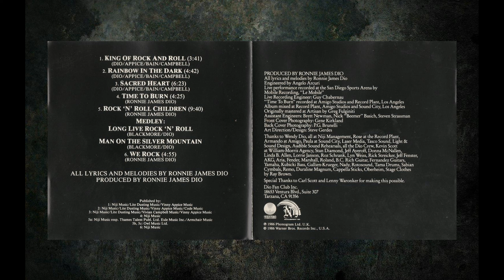Dio - Rainbow In The Dark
CD Intermission (1986) Vertigo Records.

Ronnie James Dio – Vocals
Vivian Campbell – Guitar
Jimmy Bain – Bass
Claude Schnell – Keyboards